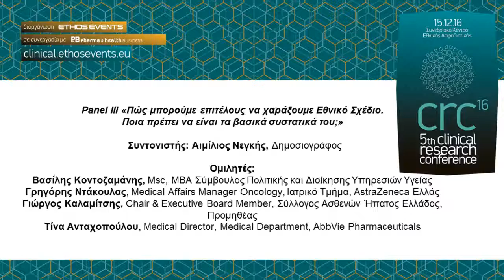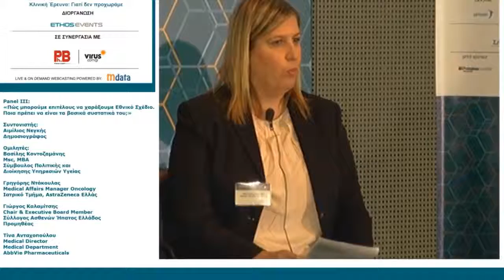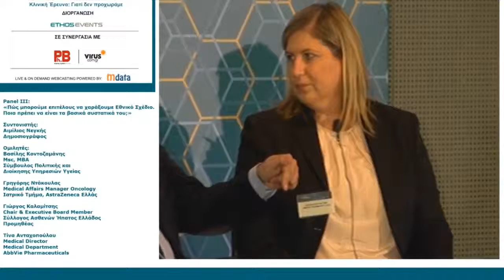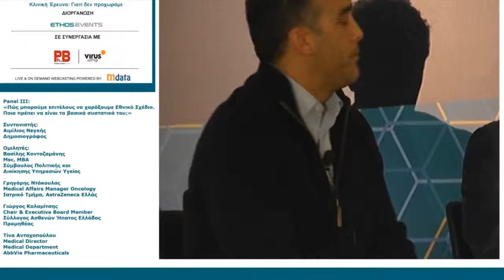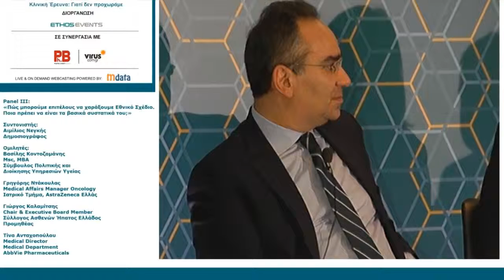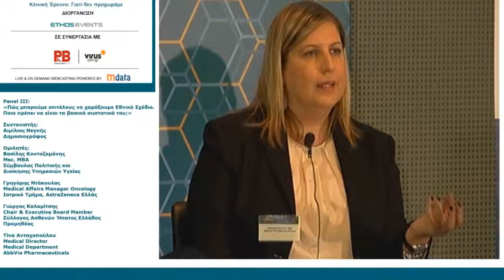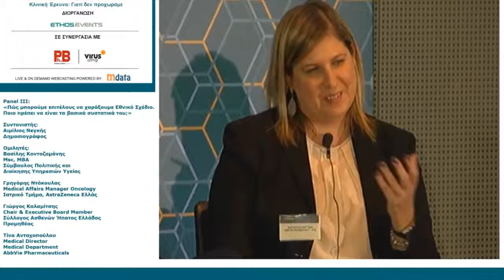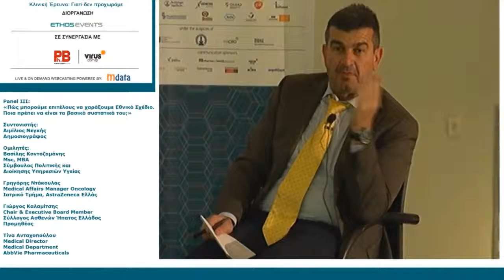15 12 2016 5th Clinical Research Conference Ομιλία - Panel III